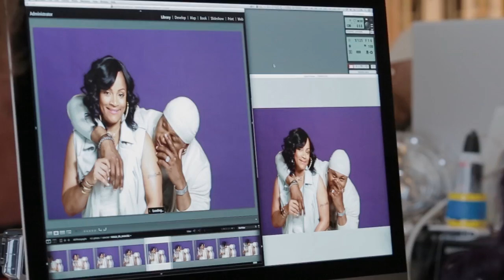Simone I. Smith Story of Hope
Wife. Mother. Designer. Entrepreneur. Survivor. As a 12-year cancer survivor, Simone I. Smith created A Sweet Touch of Hope lollipop pendants as a symbol of her cancer journey.  Simone is a partner and ambassador for the American Cancer Society.  She finds as much joy in designing bold hoops and inspirational necklaces, as she does in working with the American Cancer Society to help save lives.  She’s joining in the fight by donating a portion of the proceeds from every piece purchased from her line to the American Cancer Society.  Listen to Simone’s story of hope and this holiday, choose a gift that can help save lives.